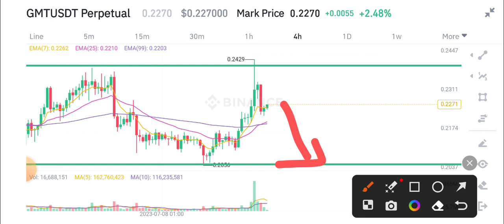GMT News Today! STEPN GMT Price Prediction